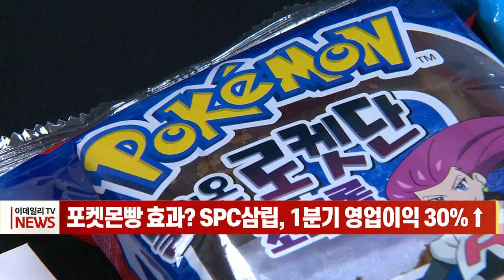포켓몬빵 효과? SPC삼립, 1분기 영업이익 30%↑ (20220510)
포켓몬빵 효과? SPC삼립, 1분기 영업이익 30%↑